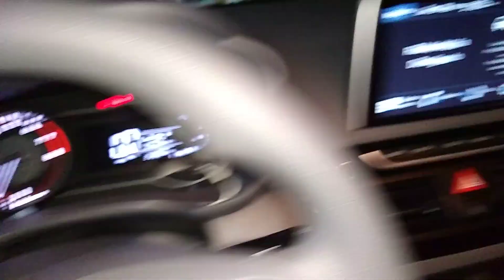HB20S EVOLUTION 2020: RETROVISORES ELÉTRICOS